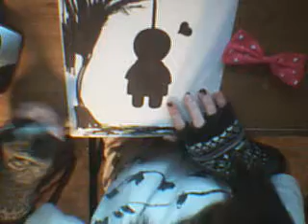Suicidal Romance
Random Doodles by me :]  Sorry for the whole horizontal flip thing. The only way my camera would work was to put it upside down then flip it when I finished the video.
The song is Slow Down by The Academy Is